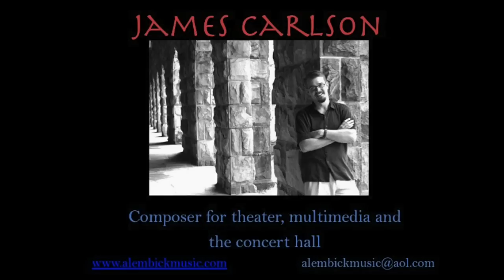James Carlson, Composer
Contents (excerpts):
0:00    Incidental Music for the Midsummer Night's Dream (2010)
0:54    Fiddlin' After Midnight for fiddler, flute, clarinet, cello & piano (2006)
1:44    Motets & Marginalia (1999) for soprano, baritone, choir and chamber orch.
2.53    "Ocean Song" from Unless & Until, a multimedia storybook (2009)
3:31    Hodie (2008) for choir and orchestra
4:24    Labyrinth for alto saxophone and narrator (2001)
5:20    "Come Unto These Yellow Sands" (2014) -- The Tempest
6:13    There Is No Rose (2008) for SA chorus and organ
6:52    The Little Matchgirl, silent film soundtrack for violin & accordion (2012)
7:54    "We Heaves We Hos," from Unless & Until, a multimedia storybook
8:52    Where, O Where, from Letters to Sala (Trad. Jewish, Arranged, 2007)